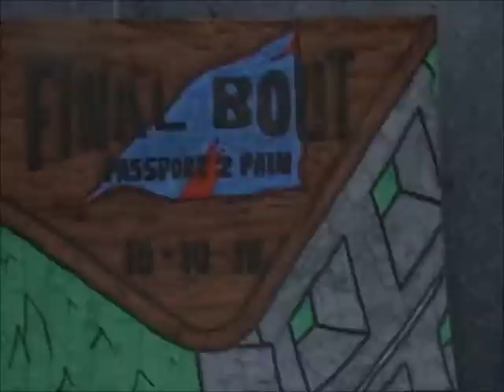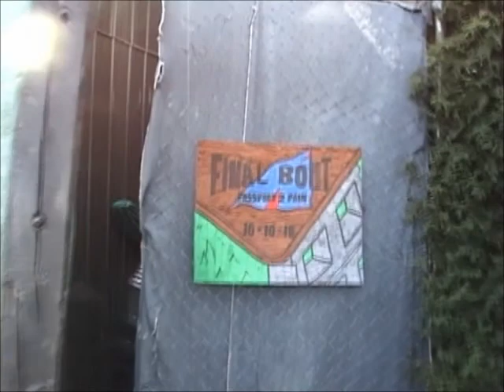Final Bout (10 -10- 10) - NCW 2010 - N16 (pt.2)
White Lightning vs Chris Hazard vs Dark Thunder -Triple Threat Elimination For Any Championship Anytime

Moochachoas vs Weezy - 2 Falls To Finish - 1st Fall (NCW United Championship) - 2nd Fall (BYW Heavyweight Championship)

Bloodshed vs Night Hawk - 1 Hour Ironman - NCW Heavyweight Championship